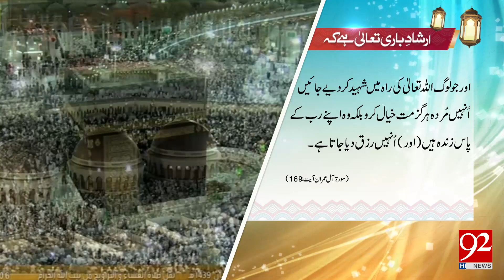Irshad e Bari Talla | 16 Sep 2018 | 92NewsHD